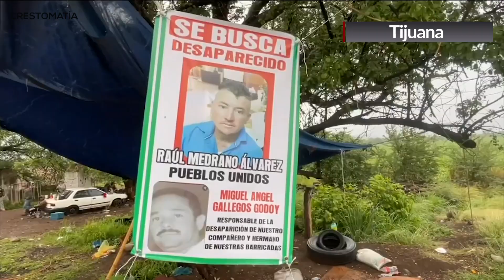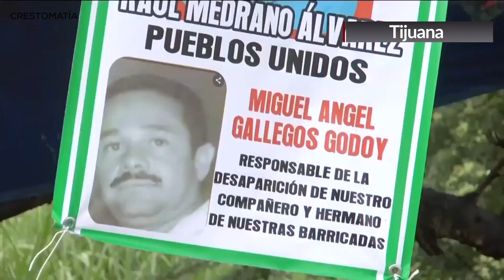HUYE DE SU ESTADO POR MIEDO AL CRIMEN ORGANIZADO